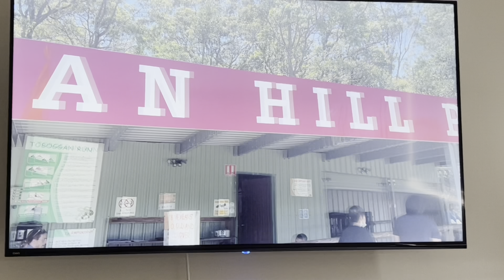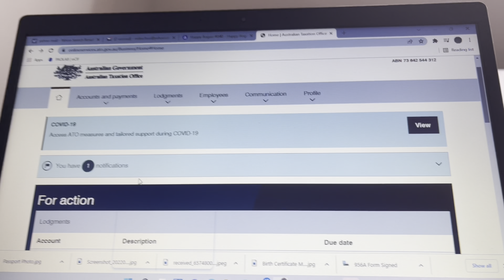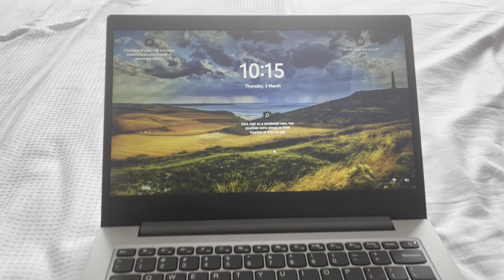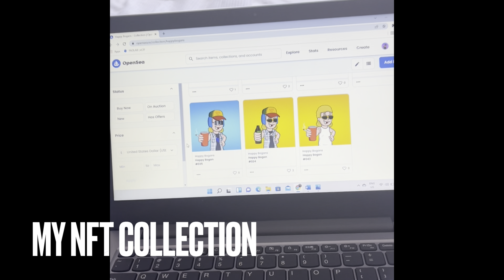DAY 4 of COVID-19 Home Isolation | BarBelle EverAfter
March 3, 2022. Sydney, Australia.

This is Day 3 of Daddy Barry’s Covid-19 home isolation.

Today is also our Baby Bryle’s 6th month birthday!
We love you so much little one!

Daddy is positive with Covid-19 and will be isolating for the next 7 days in a room in our house and will be staying there.

He has mild symptoms like cough and runny nose plus some body soreness.

Hopefully he can recover soon so we can be all together again.

This is Day 3 of his COVID-19 isolation and hopefully by the 7th day he gets full recovery and would have returned a negative RAT test.